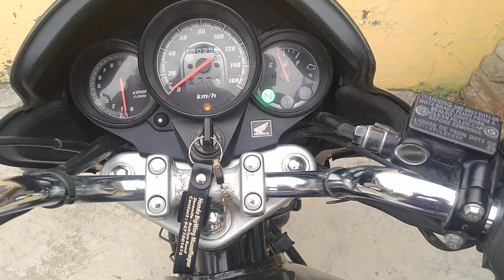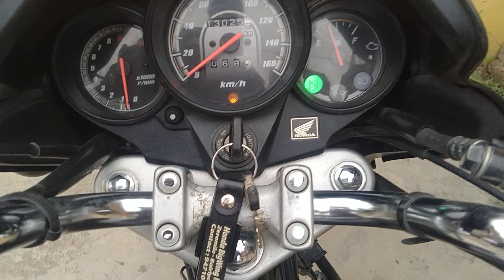BS-6 CB UNICORN 160 issues😥 मीटर तो काम ही नही कर रहा है।